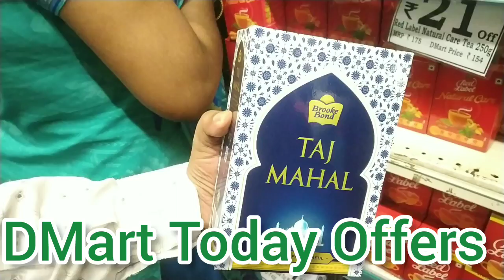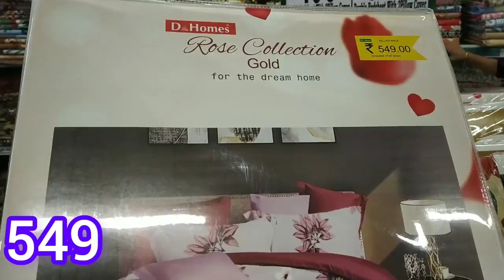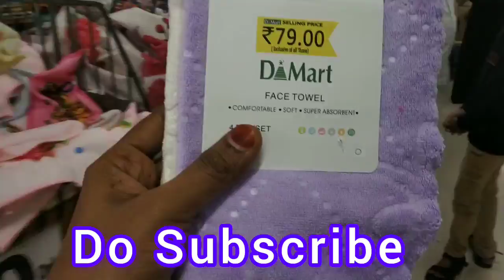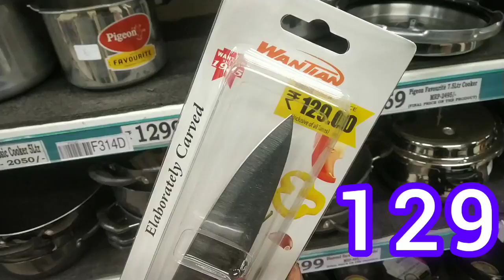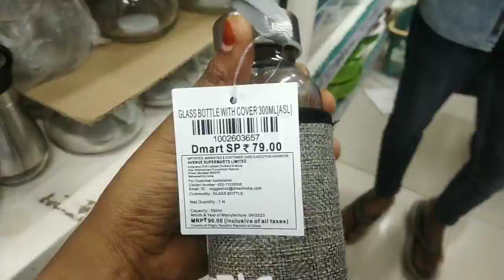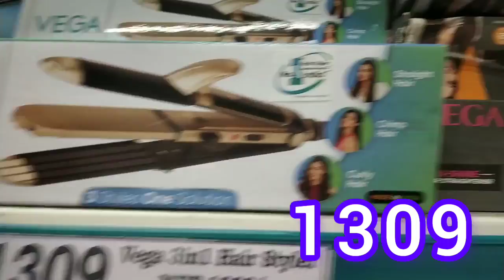DMart Offers/ cheapest household started ₹10/kitchen organiser Cookware/ dmart offers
dmart ka naya update, dmart video, dmart cheapest product, today offers in dmart, dmart in mumbai

Thank you❤ your love & support ✌